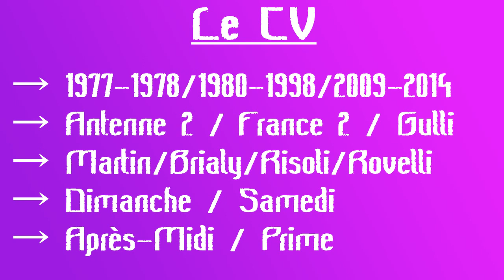Arrêt sur Télévision N°29 - L’École des Fans (Antenne 2/France 2/Gulli)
Célèbres, trop méconnues, voire oubliées de la Télévision Française, elles font ou ont fait les beaux jours des chaînes, Arrêt sur les émissions de la Télévision Française.